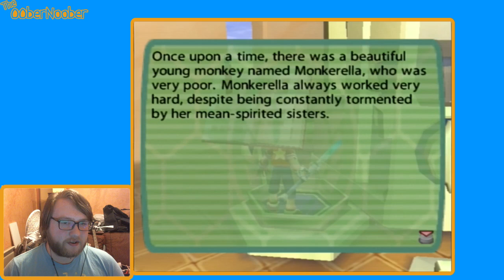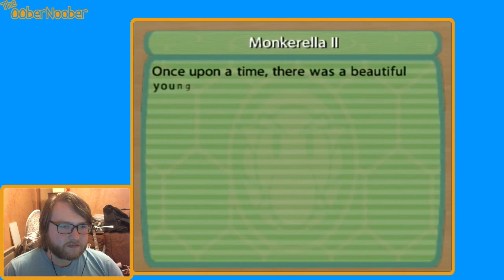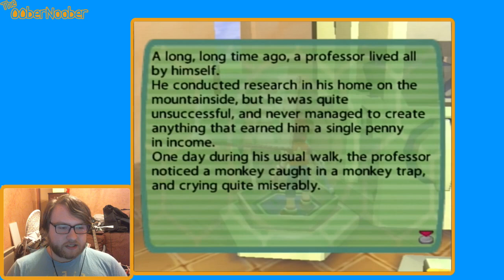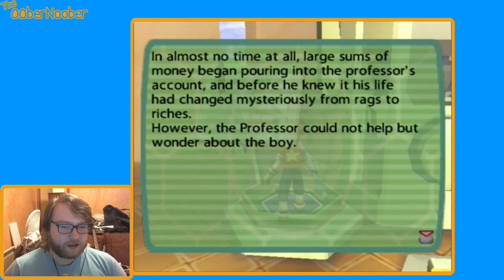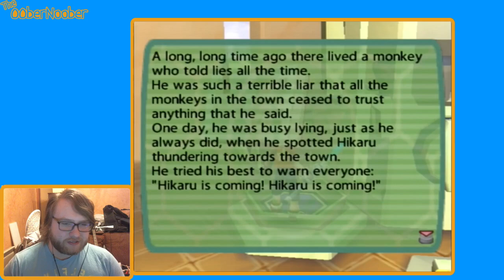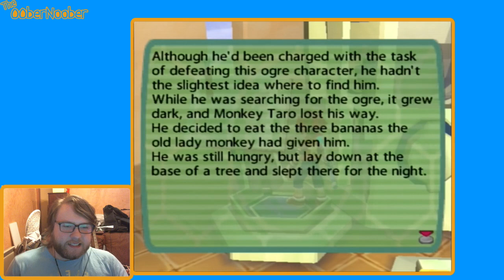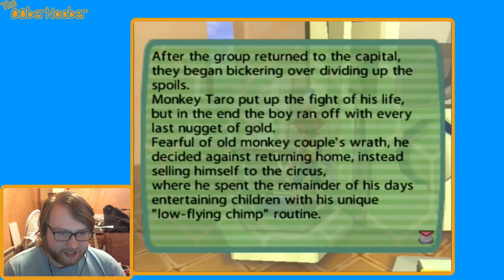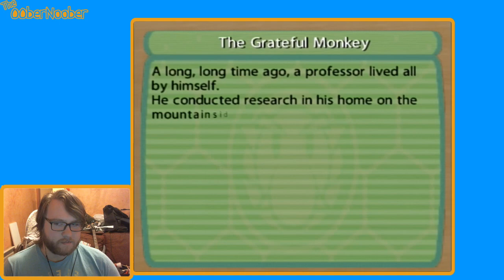Ape Escape 2 - Part 1 | The00berNoober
Part 1 of my playthrough of Ape Escape 2